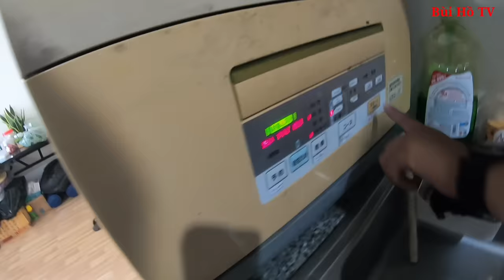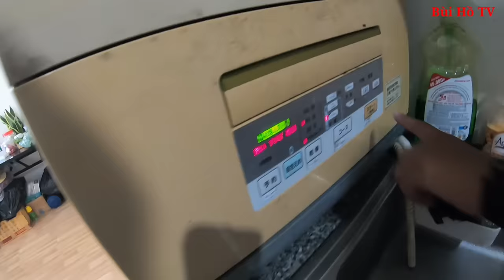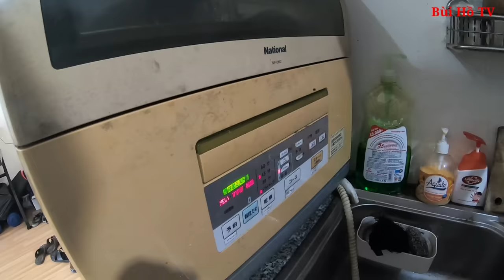Cùng Vua bắt Cá tay không và "kỳ tài" Nguyễn Hồng Phước xâm nhập nhà Phong Bụi những điều bất ngờ